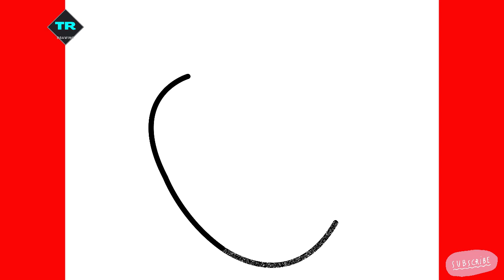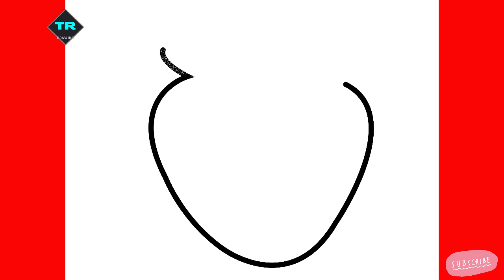How to draw cute strawberry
Learn how to draw cute strawberry step by step.